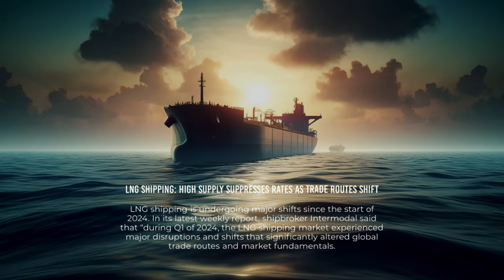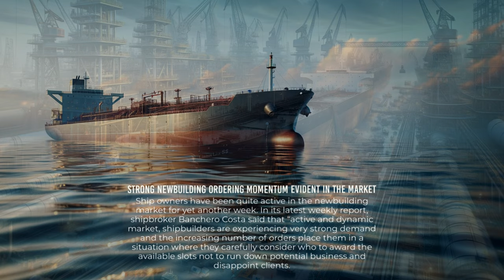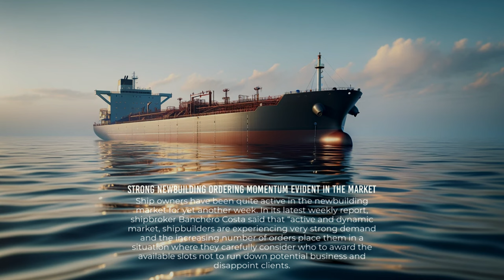Hellenic & International Shipping & Maritime News (Week 17)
Online Daily Newspaper on Hellenic and International Shipping

Leaders in global shipping news for over 10 years

Hellenic Shipping News Worldwide is one of the world’s leading online news source and information provider for all stakeholders of the shipping industry. We are a “one-stop-shop” for everybody interested in shipping and all aspects affecting its course.